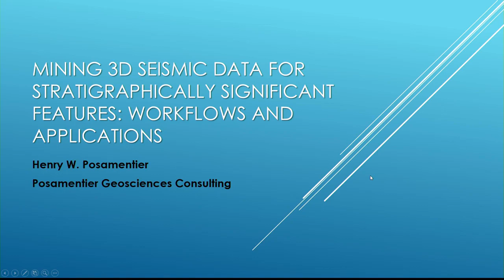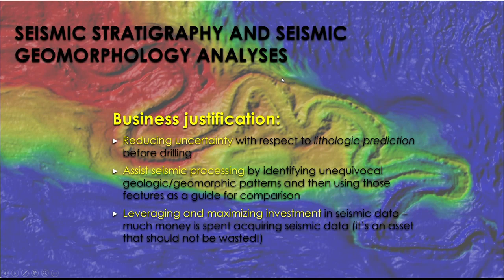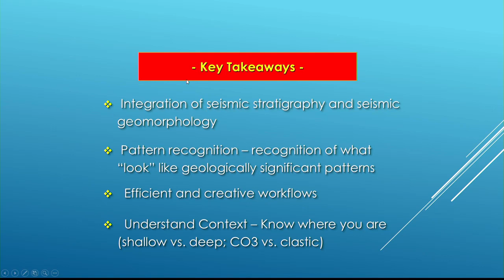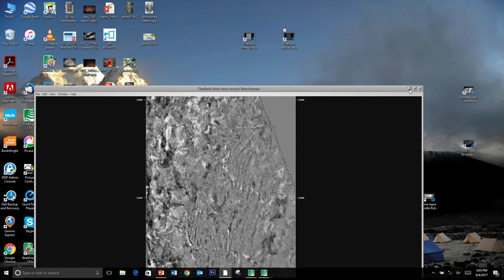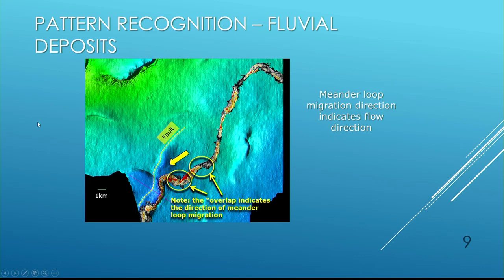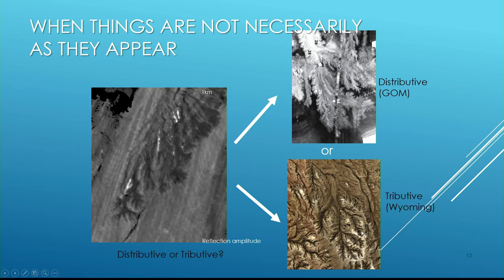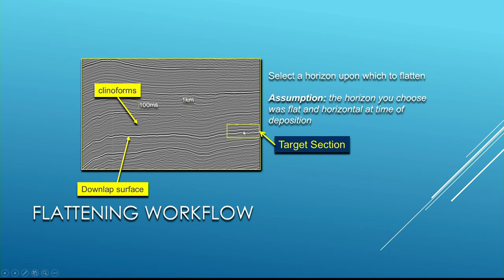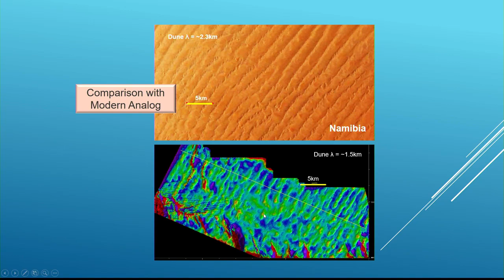Mining 3D Seismic Data for Stratigraphically Significant Features: Workflows and Applications